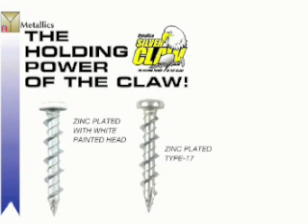THE CLAW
Product demo for Metallics Inc. of a new fastener line. Created on commission for a electrical supplier in Richmond, VA.